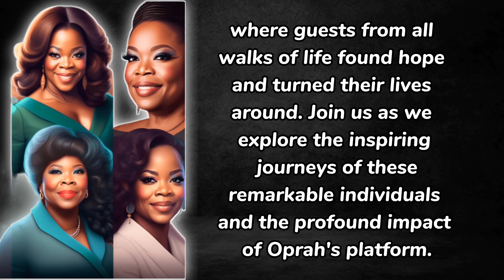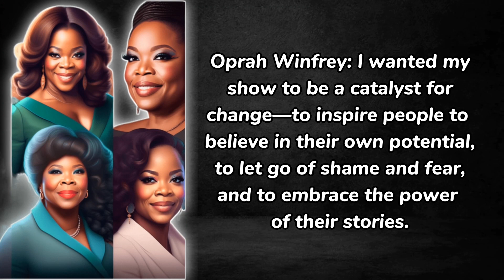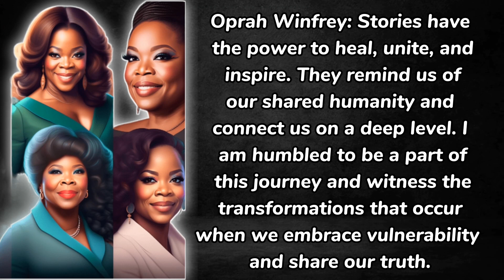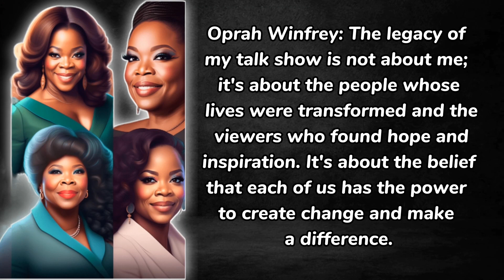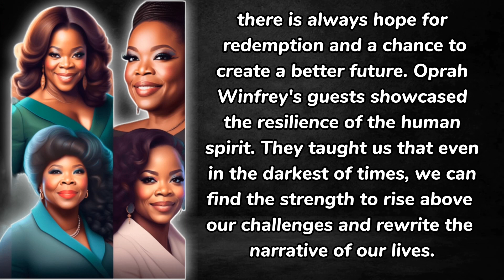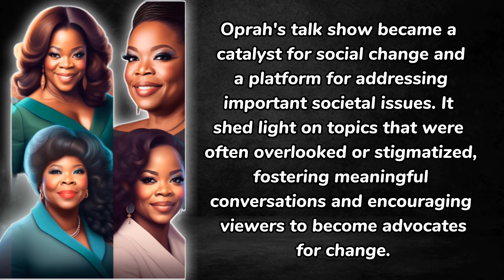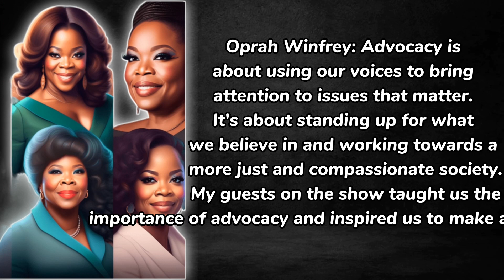The Transformative Journey of Oprah Winfrey's Guests:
The Transformative Journey of Oprah Winfrey's Guests: Inspiring Stories of Hope and Redemption on Her Talk Show

Join us as we explore the remarkable stories of individuals who found hope and turned their lives around on Oprah Winfrey's talk show. Discover the power of storytelling, resilience, and personal growth as guests share their transformative journeys. Witness the profound impact of Oprah's platform in inspiring viewers to create positive change in their own lives and communities.